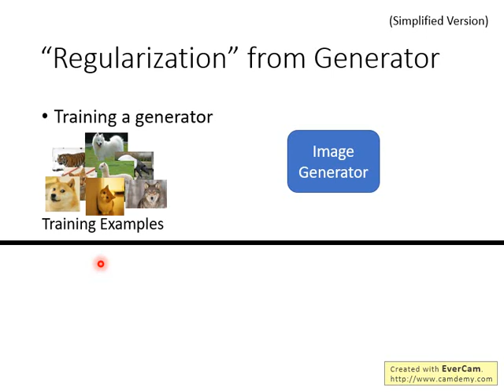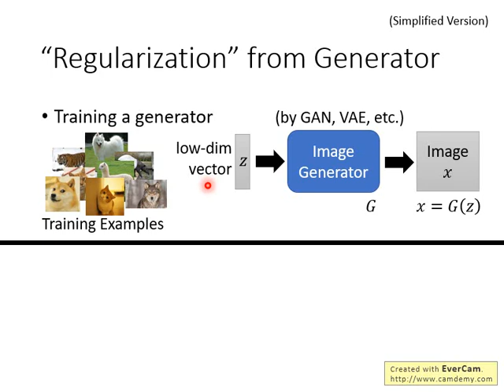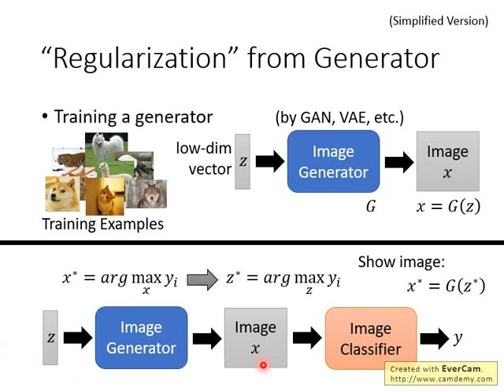Explainable ML (5/8)